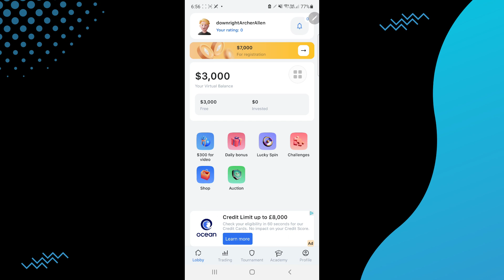How To Withdraw Money From Cryptoguru App (2024)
If you ask yourself can how can i withdraw money from crypto guru app, then this is the answer you need to hear. (crypto guru app withdrawal)